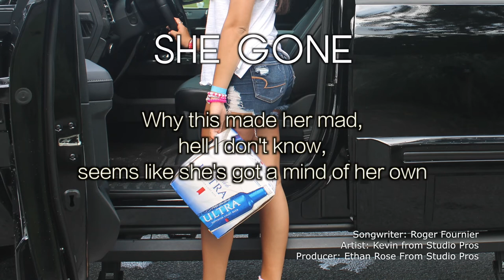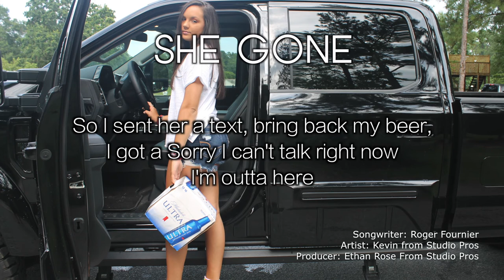SHE GONE BY Roger Fournier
She Gone is a fun song about a typical on and off relationship.  Guys always have away of making a girl mad, especially when its just hanging with the guys and breaking up the plans. Enjoy Roger Fournier Music